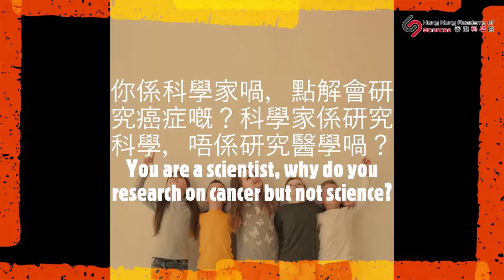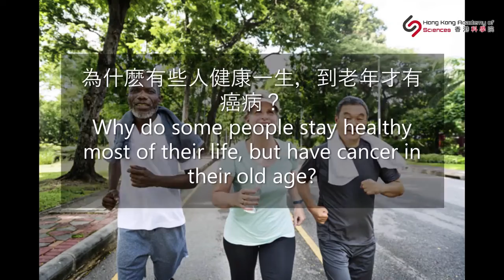Six Questions with Dr. Stephanie Ma, a biomedical scientist 快問快答 - 馬桂宜博士，生物醫學家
What is the first question that comes to your mind about cancer? Six people in infancy, 10s, 20s, 30s, 40s & 50s asked Dr. Stephanie Ma their questions about cancer.

關於癌症，你第一個想到的問題是什麽？看看小朋友、十、二十、三十、四十及五十多歲的人問了什麽。